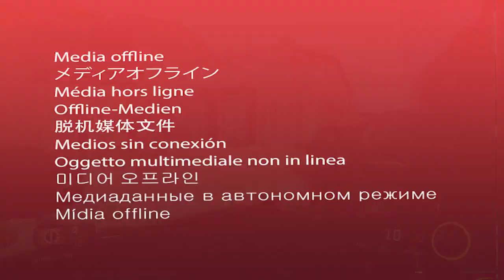The Tragedy Of Me...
Title of Video: The Tragedy Of OverSparked...